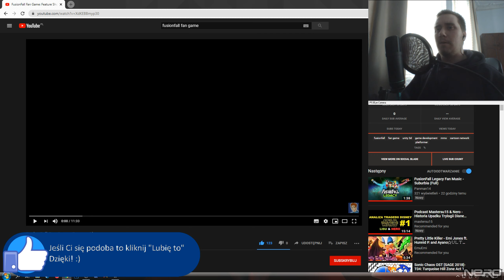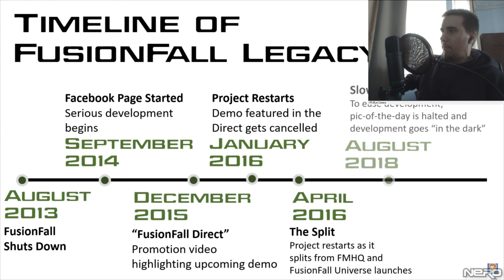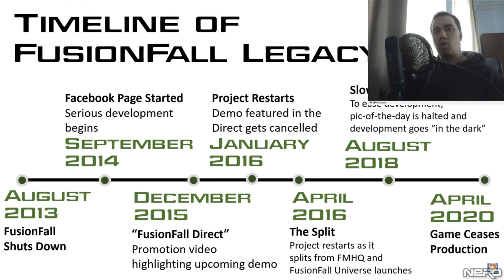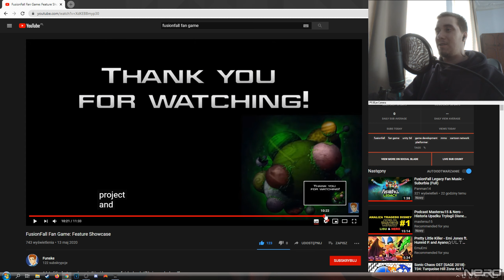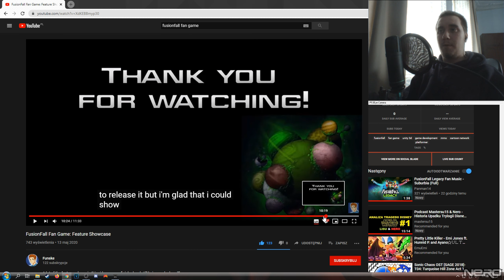Reakcja do: FusionFall Fan Game: Feature Showcase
Moja reakcja do filmu przesłanego przez jedną z osób pracujących nad FusionFall Legacy, który przedstawia jak FusionFall Legacy miał wyglądać. Zapraszam do oglądania!